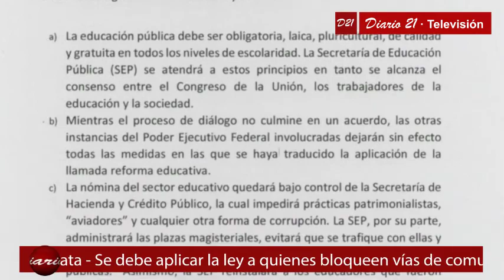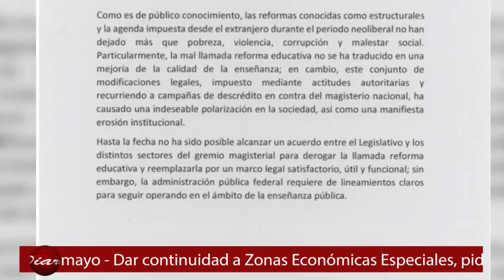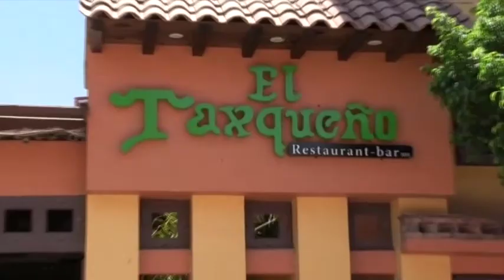Diario 21 Televisión - 17 de abril de 2019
1.- Con un memorándum, el presidente Andrés Manuel López Obrador ordena suspender totalmente la reforma educativa.

2.- Exigen PRI, PAN y PRD a Obrador respetar legalidad; memorándum carece de norma jurídica, afirman los constitucionalistas

3.- Amapoleros advierten que derribarán aeronaves fumigadoras, acusan que los químicos les causan enfermedades y dañan otros cultivos

4.- Realizan procesión del Martes Santo en las iglesias de Iguala, Penitentes y “disciplinados” se autoflagelan

5.-Cabildo igualteco nunca avaló la renta sino la compra de 10 camiones recolectores de basura, afirma el regidor de Morena, José Ciro Olivares M, quien se desmarcó de la decisión tomada por el alcalde Antonio Salvador Jaimes Herrera

6.- Sanciona Tránsito Municipal Iguala, a motociclistas por no portar casco, tras concluir la campaña de concientización